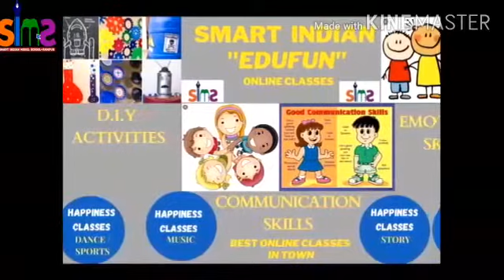Class.11 Biology / C-9 Biomolecules / Enzymes (Part-7.4)